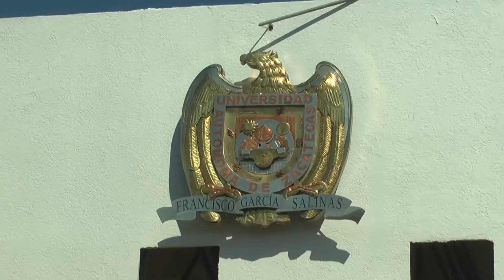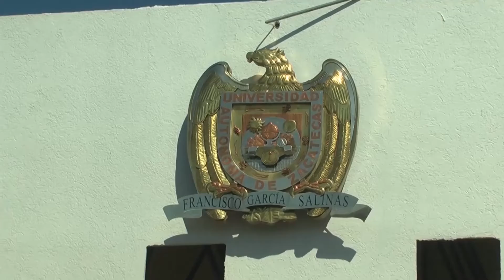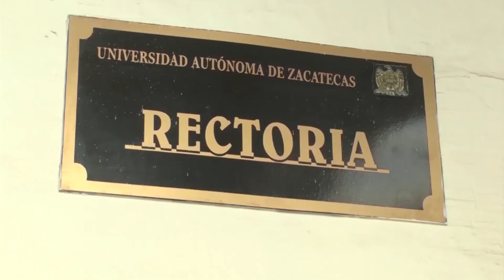ASUME RAÚL DELGADO WISE LA COORDINACIÓN DE LA COMISIÓN DE REFORMA UNIVERSITARIA